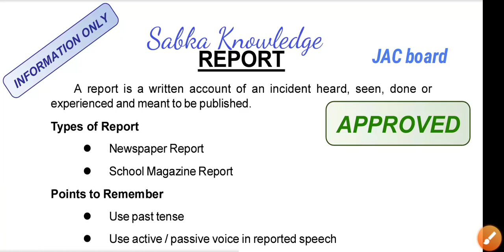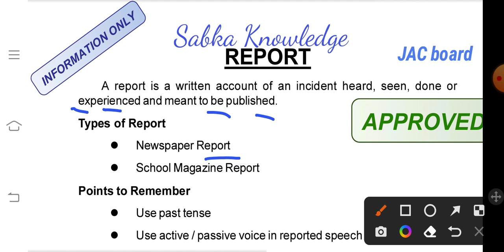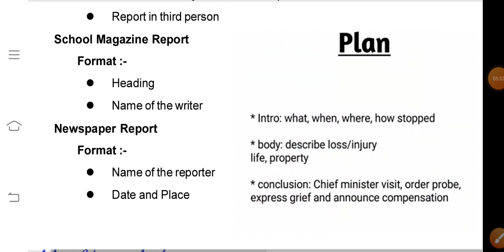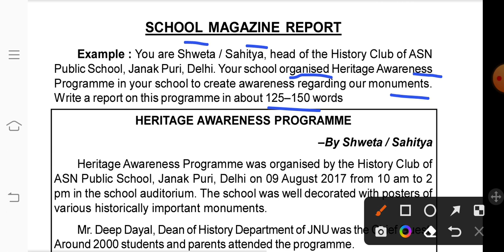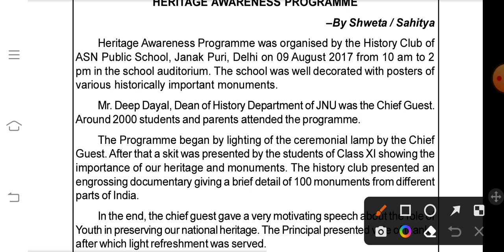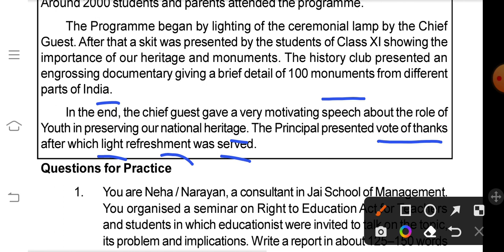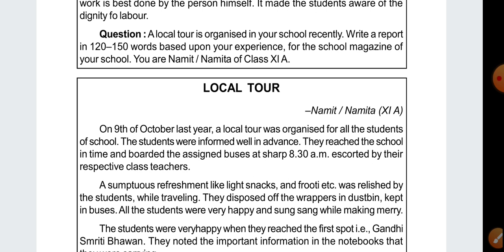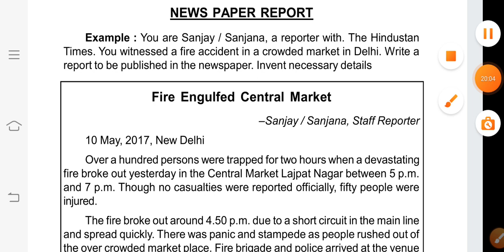Report writing / class 12 writing section / JAC board exam 2023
Aashutosh Kumar 🌹🌹